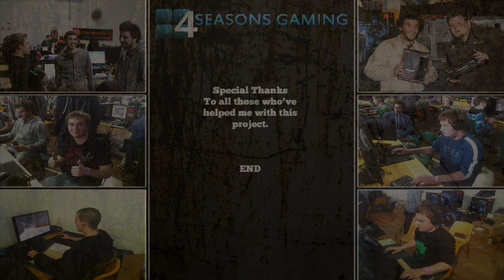4SG Duel Masters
*note* people talking about the motion blur in the video. This was youtube's way to deal with the quality/speed HD download

4SGTV Presents: Aus/NZ Duel Masters
A Quake Live frag movie following players from the Australia, New Zealand QL community.
Featuring players Dandaking, Chacha, Ventz, Zlr and others.

Shoutout to all those who helped me in making this video, and a BIG shoutout to Decap for helping me when I ran into a problem.

Note: This is my first ever frag movie so be kind :)